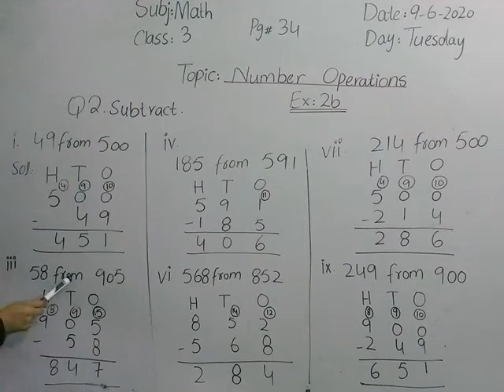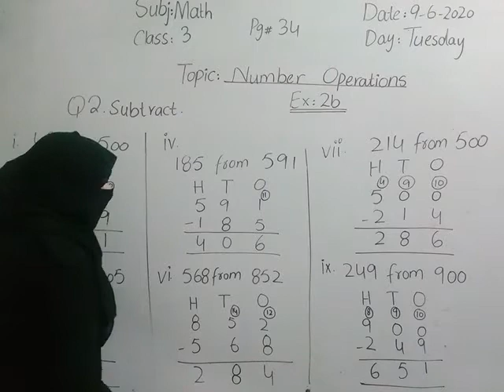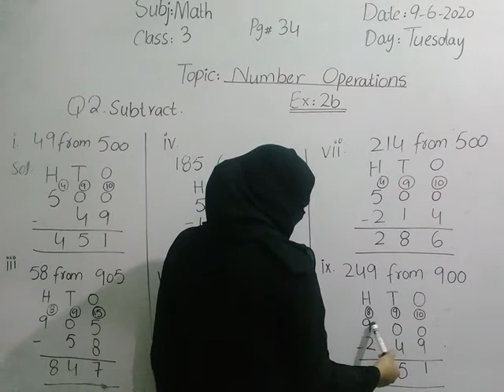Class 3 Maths Topic:Number Operations Exercise 2b Q2